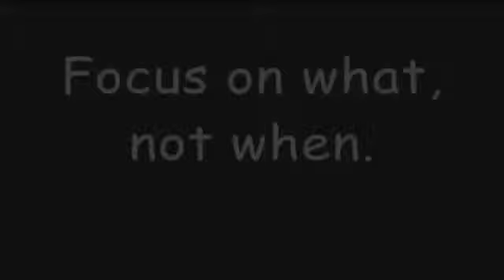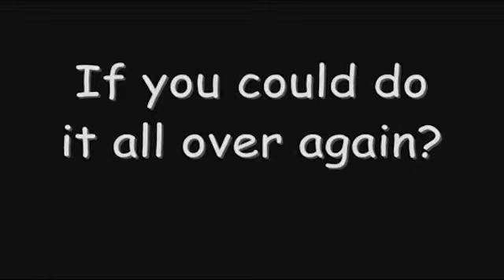Warren Buffett reveals his Business tips !